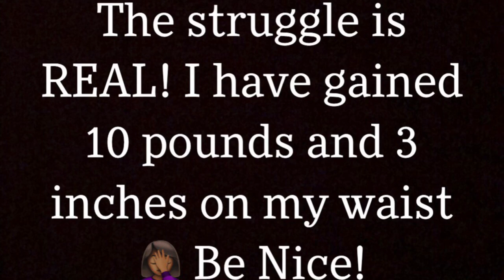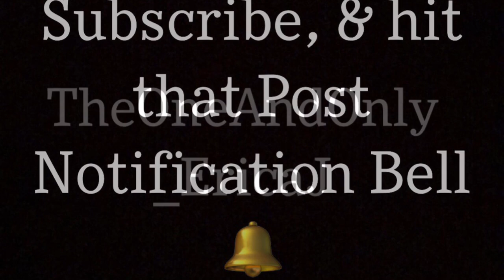9 month Plus Size Tummy Tuck Update | Lovely Wholesale Clothing Haul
Hey guys this is my 9 month Plus Size Tummy Tuck update and Lovely Wholesale Clothing Haul.

My Plus Size Tummy Tuck Journey

Our thoughts on getting a Tummy Tuck

Plus Size Tummy Tuck Consultation

I DID IT! Plus Size Tummy Tuck Journey Part 2

Plus Size Tummy Tuck Journey Part 3 | Dr. Michael Gray in Detroit Michigan

I ALMOST DIED AFTER EXTENDED TUMMY TUCK | Plus Size Tummy Complications | Infection | Seroma |

Fat Necrosis after Tummy Tuck | Self Message | WAHL Hot & Cold Massager

Belly Button Revision | Dr. Michael Gray

Q&A w/Erica J | Plus Size Tummy Tuck | Extended Tummy Tuck | 6 month Update